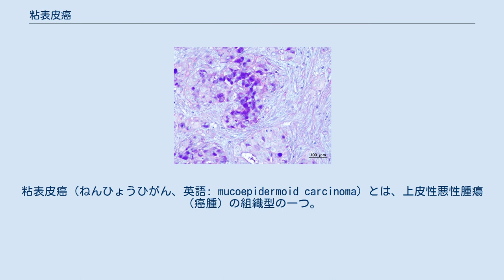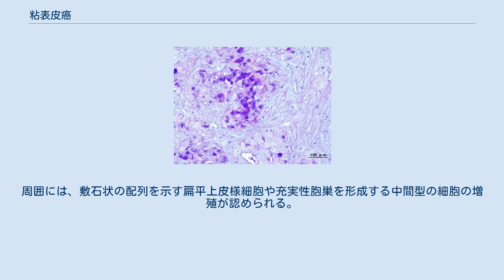粘表皮癌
粘表皮癌（ねんひょうひがん、英語: mucoepidermoid carcinoma）とは、上皮性悪性腫瘍（癌腫）の組織型の一つ。
 粘液産生細胞、類表皮細胞およびこれらの細胞より小型で形態的にどちらにも属さない中間型の細胞からなる。
唾液腺や、気道の呼吸線毛上皮に覆われた領域の外分泌腺、子宮頸部などより生ずる。
 悪性唾液腺腫瘍としては頻度の高いものの一つである。
ただし、5年生存率は80%と良い。
すなわち多くは比較的予後が良いものである。
しかし、中には予後の悪い分化度が低いものもある。
 耳下腺に多く、小唾液腺では40%は口蓋に生ずる。
30-40代好発でやや女性に多い。
10歳以下では稀であるが小児の悪性腫瘍の中では一般的である。
 被膜は不明瞭で、低分化なものでは周囲組織への浸潤が目立つ。
始めは疼痛はないが大きくなると疼痛と神経障害を生じ通常1年以内に自覚する。
顎骨内に発生することもある。
 肺内の気管支腺より生じたものは、稀な組織型の肺癌として認識される。
 組織病理学的には、嚢胞性に拡張した腺管や不整形の腺管には粘液産生の明瞭な細胞質の明るい細胞が認められる。
周囲には、敷石状の配列を示す扁平上皮様細胞や充実性胞巣を形成する中間型の細胞の増殖が認められる。
扁平上皮様の細胞には角化は見られず、間質は線維性組織で、腫瘍被膜は不明瞭である。